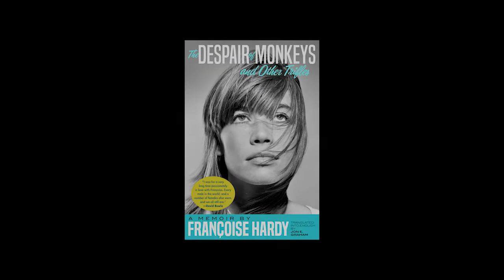Françoise Hardy Book Trailer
THE DESPAIR OF MONKEYS AND OTHER TRIFLES
A Memoir by Françoise Hardy
Françoise Hardy
Translated by Jon E. Graham

In this first English translation, Françoise Hardy shares her iconic life and memories in a brutally honest memoir of love, loss, and wisdom.

Icon. Muse. Chanteuse. From her discovery as a singer to her acting career, Françoise Hardy has lived a life like no other. Her memoir is a humble and searingly honest account of her journey from ingenue to intellectual. Stories of her famous friends and companions stand alongside her personal doubts and unexpected victories. Includes dozens of candid photos.